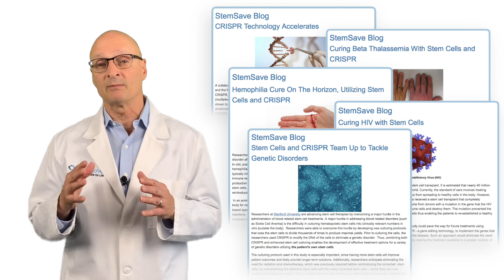CRISPR & Stem Cells Treatment | Best Treatment for Blood Related Diseases & Other Genetic Disorders.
New advances in CRISPR edited stem cells allow researchers to address new treatment options for blood related diseases and other genetic disorders.

👉 To learn more about banking your family's valuable stem cells, visit us